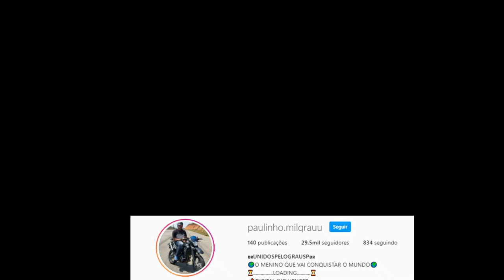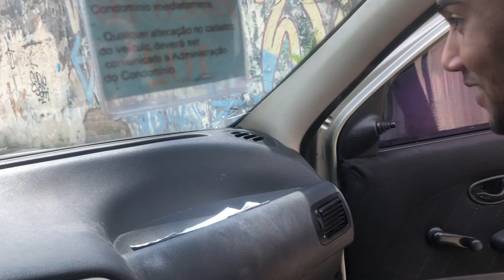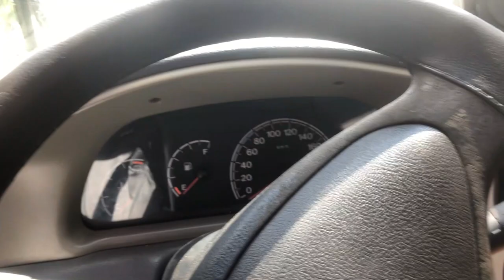COMPREI UMA MOTO SEM MOTOR E QUASE QUEBREI O PE 😭